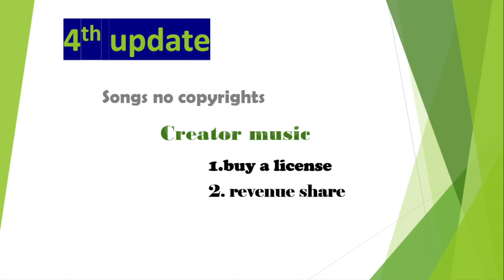Shorts Monetization|Youtube new 4 update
Believe you guys enjoy this video ,